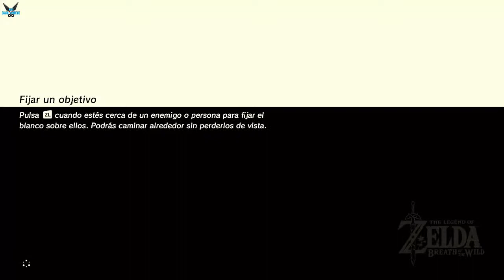Zelda Breath of the Wild "Extra Canto de Daruk -Santuario de Shadlon"[DLC][ZELDA]#284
a Zelda Breath of the Wild "Extra Canto de Daruk -Santuario de  Shadlon"[DLC][ZELDA]#284

Los eventos del juego toman lugar 100 años después de que una terrible catástrofe dejase al Reino de Hyrule en ruinas. Esto se debió a la aparición de un ser conocido como Ganon Calamidad, que trajo la destrucción al reino. Debido a que nadie era capaz de parar a tal monstruosidad, se recurrió a un último recurso: sellarlo en el propio Castillo de Hyrule. Durante los 100 años siguientes, los rastros de civilización del reino quedaron prácticamente cubiertos y comidos por la naturaleza.

Link Despertando BotW.jpg El juego comienza con una misteriosa voz que se dirije a Link para que abra sus ojos. En ese momento, Link despierta de un largo letargo de 100 años en un recipiente cubierto de líquido similar a una cámara de criogénesis, en un lugar ancestral llamado Santuario de la Resurrección. En esa misma habitación, el héroe encuentra un objeto llamado Pizarra Sheikah en un panel de control muy antiguo. Más adelante, halla un par de cofres que contienen una camisa y un par de pantalones antiguos. Antes de salir del santuario, la misma voz le informa de que él es la luz que debe hacer brillar a Hyrule una vez más.

Plataforma: Switch

Steam: EnishiYu
PS4 : Enishiyu
Wii U: Ryuuzaki007
3DS Codigo amigo: 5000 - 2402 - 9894 (Ryuuzaki)

"The Legend of Zelda Breath of the Wild Gameplay"
"The Legend of Zelda Breath of the Wild Español"
"The Legend of Zelda Gameplay"
"The Legend of Zelda Español"
"The Legend of Zelda"
"Zelda"
"Princesa Zelda"
"Link"
"Ganon"
"Ganondorf"
"Gerudo"
"Zora"
"Goron"
"Deku"
"Epona"
"Aldea Kakariko"
"Kakarico"
"Hyrule"
"Santuarios"
"Sheikah"
"Impa"
"Heroe del tiempo"
"Master Sword"
"Aru"